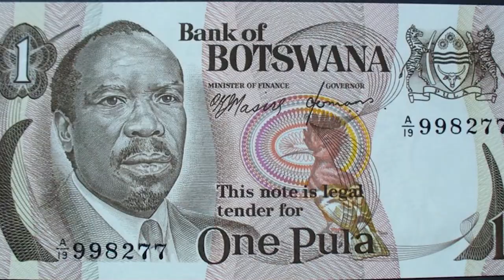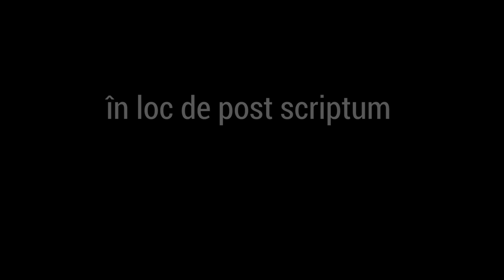UN ADEVĂRAT MIRACOL